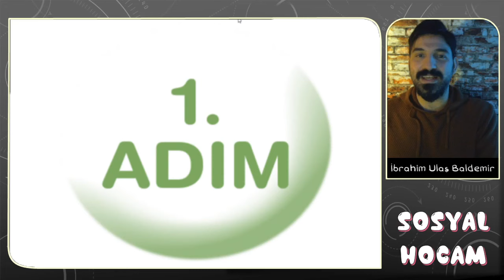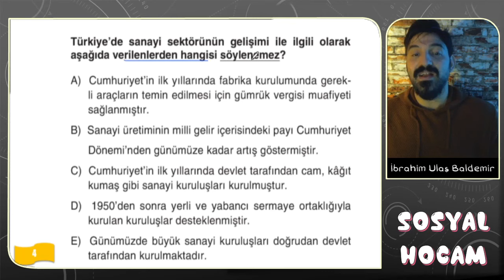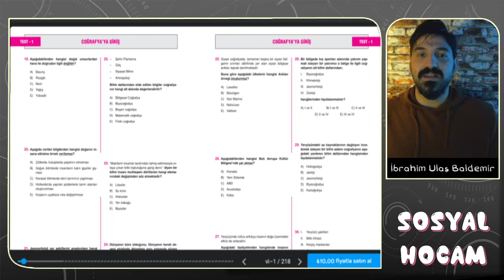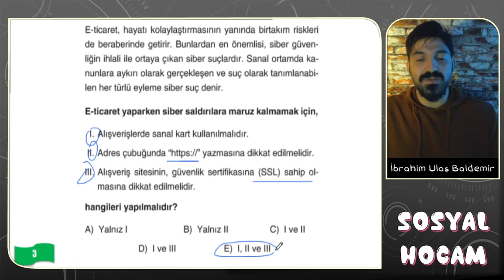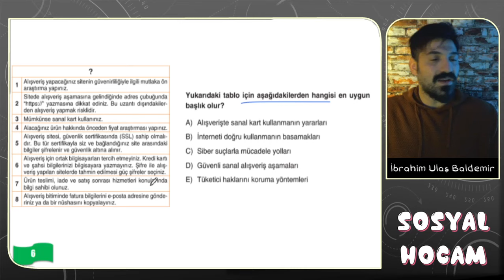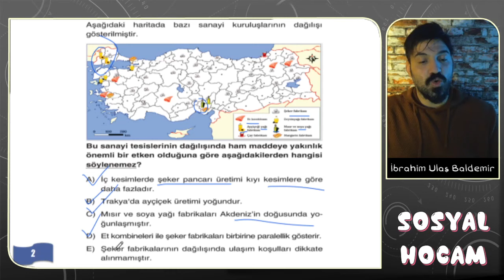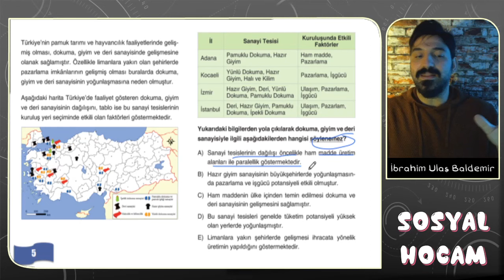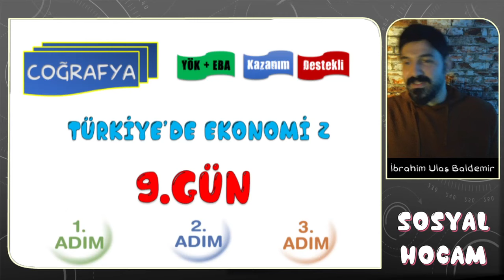2023 AYT Coğrafya Soru Kampı | Türkiye'de Ekonomi - 2 | 9. Gün